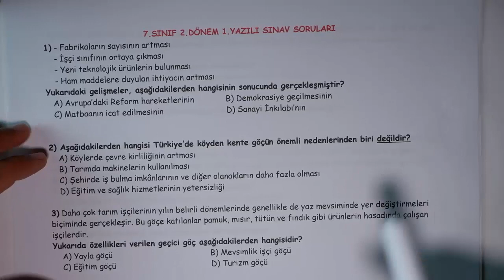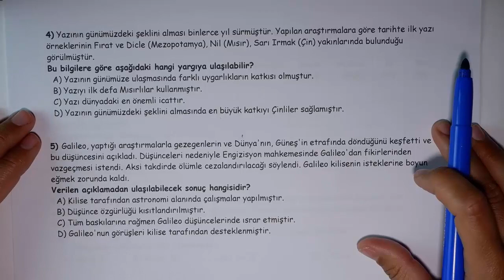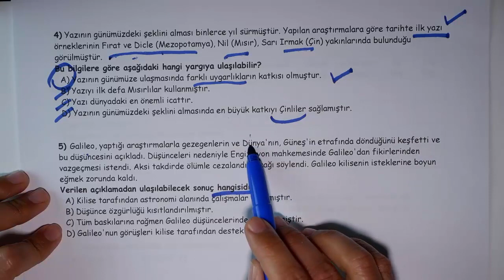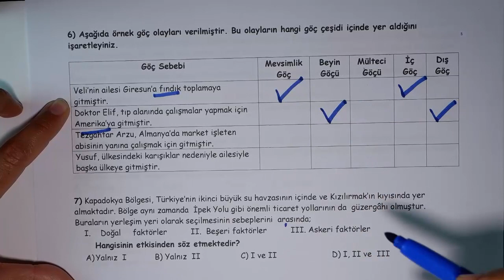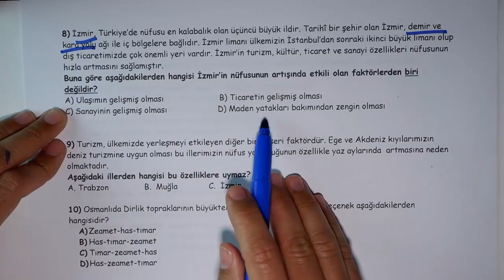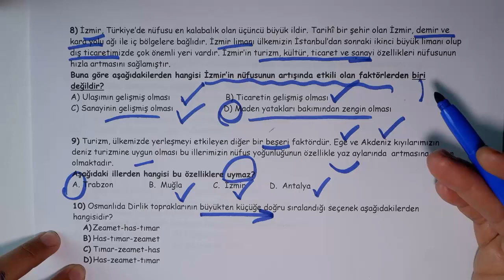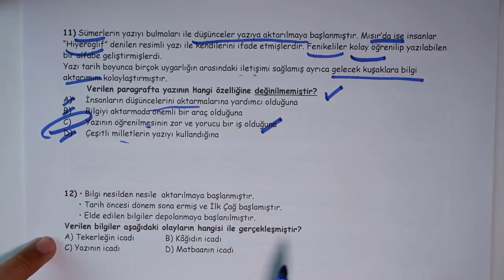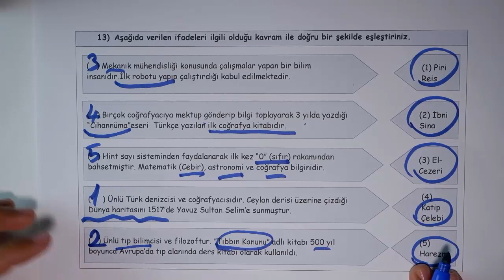7.Sınıf Sosyal Bilgiler 2.Dönem 1.Yazılı Hazırlık-Yardımcı Öğretmen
Yardımcı Öğretmen Kanalı nda 7.Sınıflar SosyalBilgiler Dersi '' 7.Sınıf Sosyal Bilgiler 2.Dönem 1.Yazılı Hazırlık” yazılıhazırlık videoları yardımcıöğretmen kanalında ele alınmıştır. Sosyal Bilgiler Ders ini daha iyi anlamak için videolarımızı izlemeyi, beğenmeyi, yorum yapmayı ve paylaşarak destek olmayı unutmayın.

Yardımcı Öğretmen Kanalı mızdaki videoları izleyerek derslerinizde başarılı olabilir, konularınızı en iyi şekilde tekrar ederek pekiştirebilirsiniz. Kanalımızın amacı öğrencilerin ders tekrarlarına destek olmak, sınavlarda başarılı olmalarına katkıda bulunmak ve bunlardan ücretsiz olarak faydalanmalarını sağlamaktır. Merkezi  sınav larda, bursluluk sınav larıda, LGS, TYT ve YGS ‘de en büyük destekçiniz olacaktır. Kanalımız ders videolarını tamamladıktan sonra ders çalışma yöntemleri, anne baba eğitimleri ve mutlu aile mutlu ebeveyn üzerine çalışmaları ile yayın hayatına devam edecektir. Yardımcı Öğretmen size her konuda yardımcı olmaya çalışmaya devam edecektir.